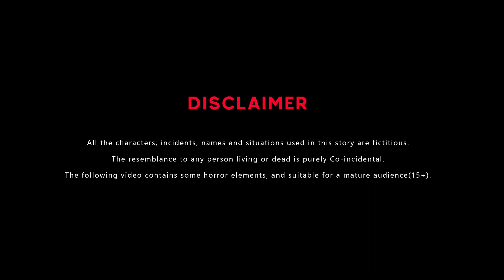ट्रेन में गर्भवती बहु की डिलीवरी (Part-2) KAHANI | HINDI KAHANIYA | HINDI CARTOON | BEDTIME STORIES